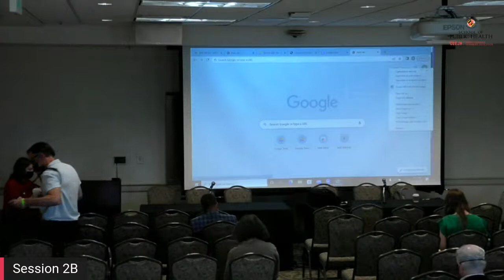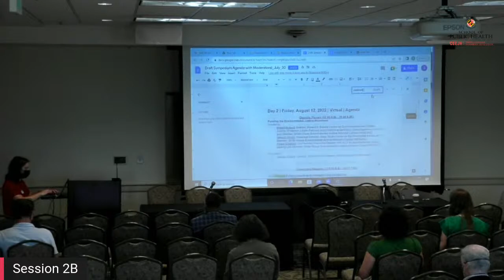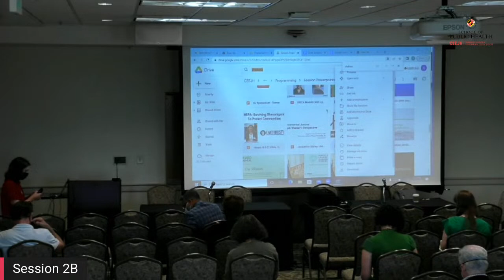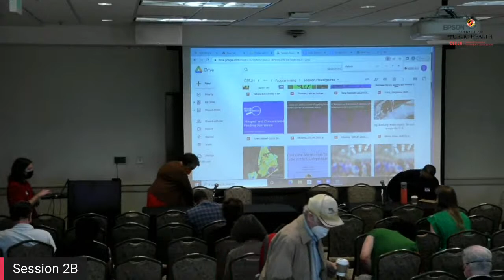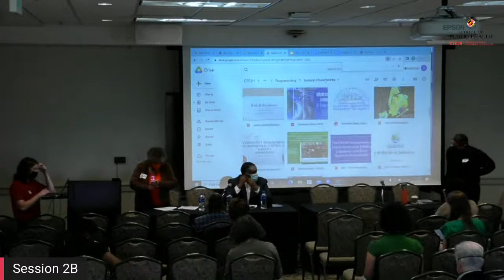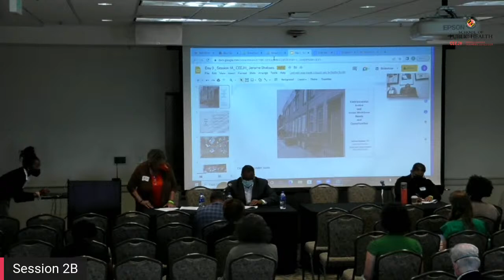2022 Day 3: The Justice 40 Initiative and Community Action (Juan Jimenez) 2B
Sacoby Wilson,
Kerri Harris,
Jerome Shabazz,
Harold Mitchell

Moderator:
Vernice Miller-Travis